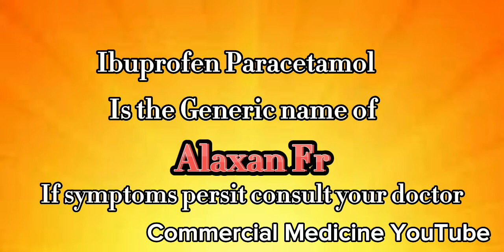Alaxan Fr 2023 (c) United Laboratories, Inc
2023 (c) United Laboratories, Inc. Ibuprofen and Paracetamol is the generic name of Alaxan FR. Ang di-abot ng pahid-pahid tinatapos ng Alaxan FR Endorser: Hidilyn Diaz Unilab Yan! Ibuprofen Paracetamol is the generic name of Alaxan FR If symptoms persist consult your doctor.

Medicine: Alaxan Fr
Paracetamol: Ibuprofen